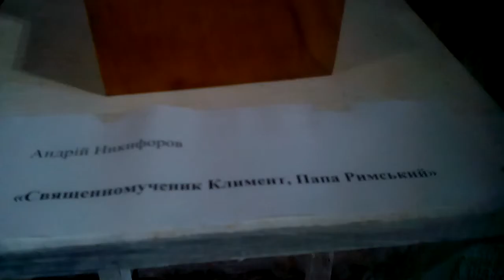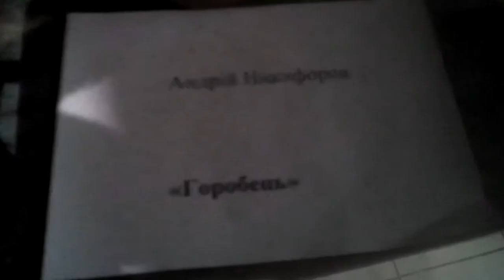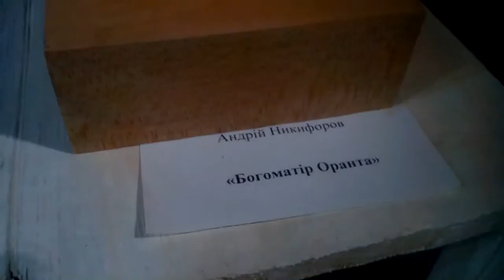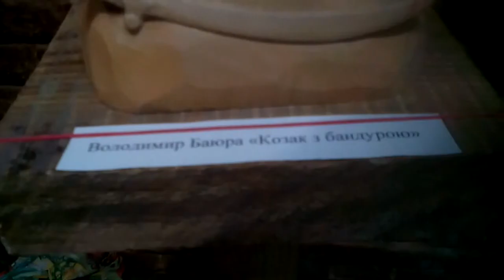Галерея Наша. Суми. Виставка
Репортаж з виставки сумських митців